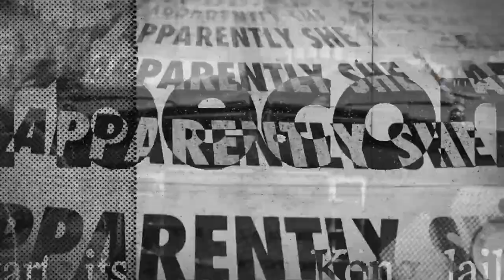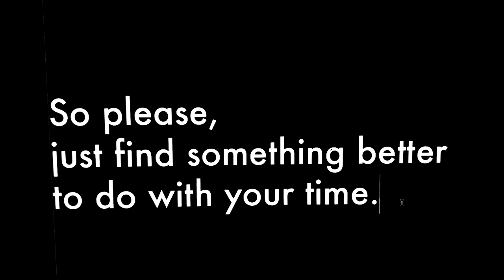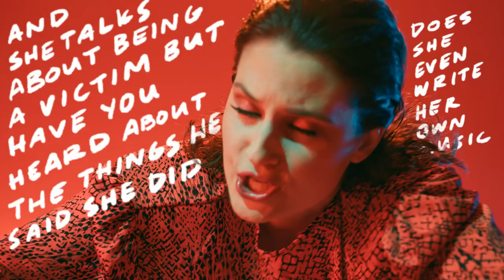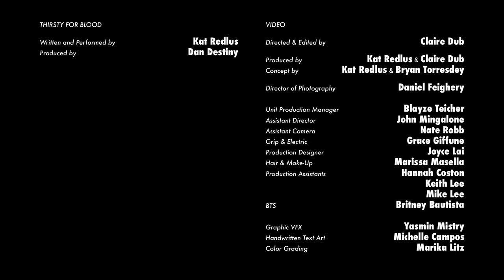Kat Redlus - Thirsty for Blood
Kat Redlus "Thirsty for Blood" (Official Music Video)

Song produced by: Dan Destiny

Video Credits:
Directed by Claire Dub
Produced by Kat Redlus and Claire Dub
Concept by Kat Redlus and Bryan Torresdey
Director of Photography - Daniel Fierghery

Unit Production Manager - Blayze Teicher
Assistant Director - John Mingalone
Assistant Camera - Nate Robb
Grip & Electric - Grace Giffune
Production Desigenr - Joyce Lai
Hair & Make-Up - Marissa Masella
Production Assistants - Hannah Coston, Keith Lee, Mike Lee
BTS - Britney Bautista

Graphic VFX - Yasmin Mistry
Text Art - Michelle Campos
Color Grading - Marika Litz